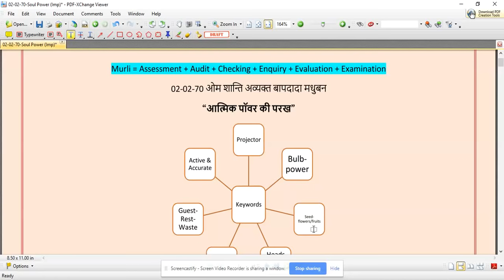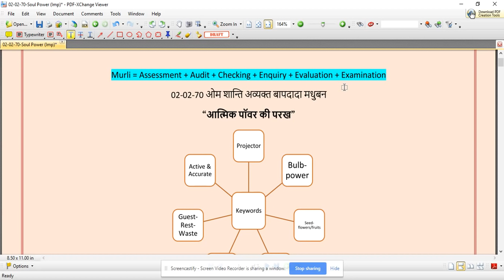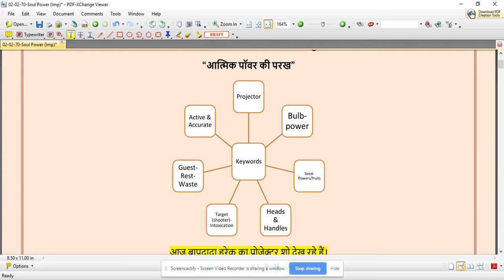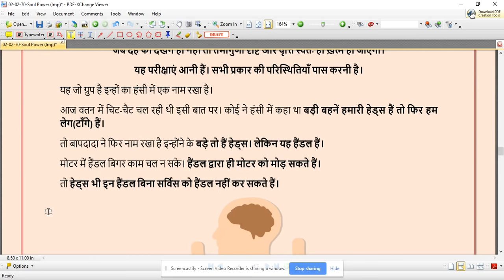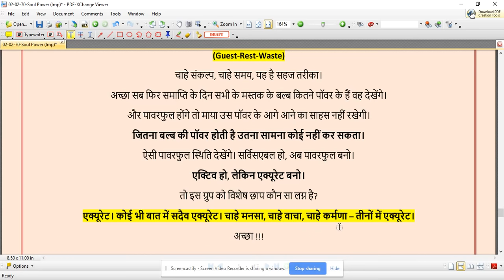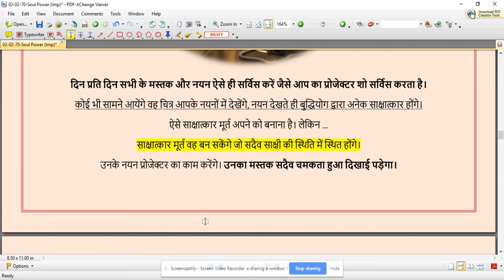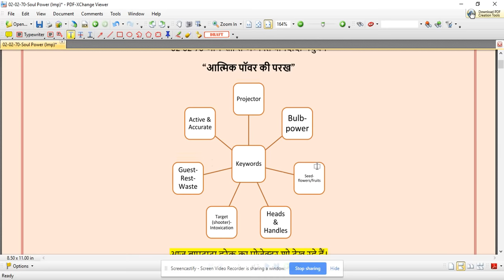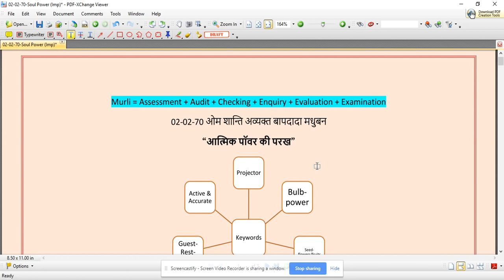[49th Murli] - “आत्मिक पॉवर की परख” (Part-2) (02-02-1970)-Avyakt Murli Revision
मुख्य फ़रमान है निरंतर याद में रहो।